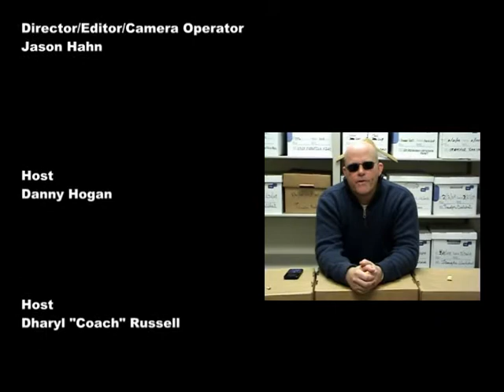Sports Inside The Box, Best Darn Sports Show Supporting Haiti Earthquake Victims Episode #13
Best Bets  this week will be donated to the Red Cross to support the victims of the tragic earthquake in Haiti.  Covering NFL Playoff Championship games:  Colts VS Jets & Vikings VS Saints.  Commenting on Lebron James.